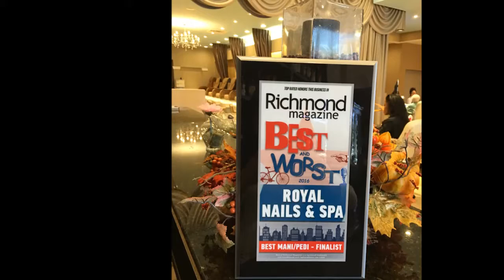Royal Nails And Spa - Richmond, Virginia 23229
Address: 8901 Three Chopt Rd STE B Richmond, Virginia 23229

Customized Salon and Spa Website Design and Marketing Software
Every salon deserves a great team of designers, developers, and marketers to expand their brand. We are committed to help you attract new customers in many effective ways including Salon Search Engine Marketing, Email Marketing, Appointment Booking, Electronic Gift Card System, Facebook Marketing, Promotion Designs, Branding and much more